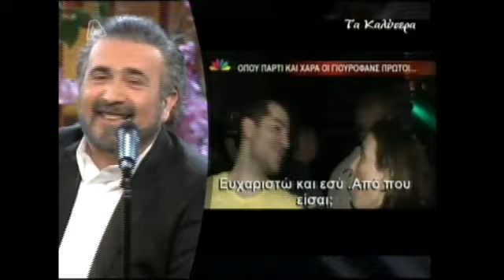NewsIt.gr: Αλ Τσαντίρι Νιουζ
Απόσπασμα από την εκπομπή του Λάκη Λαζόπουλου...